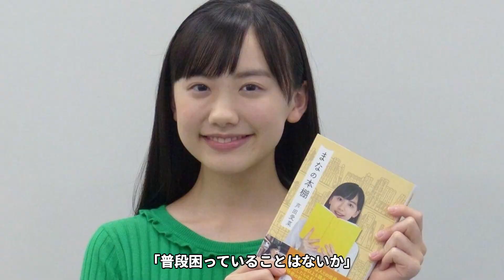【驚愕】芦田愛菜の引退間近の真相や家族や年収に一同驚愕！人気子役から変貌した美人女優の熱愛彼氏の正体がヤバすぎる！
天才子役と謳われ頭脳明晰

将来は女優兼女医を目指す

芦田愛菜さんの引退についてや、家族の正体や年収

噂の彼氏について紹介します。